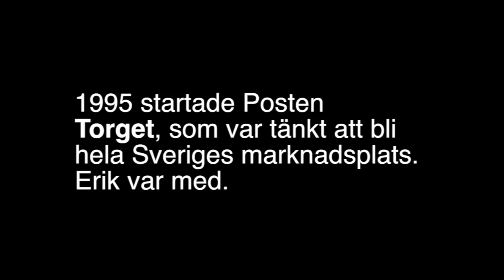Svenska internetpionjärer: Erik Hörnfeldt om Z mag@zine och webbens barndom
"94-95 var internet som tonårssex, alla pratade om det men väldigt få gjorde det och visste exakt vad det var". Internetmuseum träffar Erik Hörnfeldt som i mitten på 90-talet startade  Z Mag@zine – en legendarisk svensk tidning om den nya digitala eran, inspirerad av amerikanska Wierd. Han jobbade också med Postens webbplats Torget. I intervjun berättar han hur det var när alla var fulla av hopp och förundran, och att upptäcka internet var som att hitta en ny kontinent.

IIS Internetmuseum jobbar med att samla in och teckna den svenska internethistorien. En del av det är att göra filmade intervjuer med människor som på olika sätt var med när det begav sig. Besök Internetmuseum